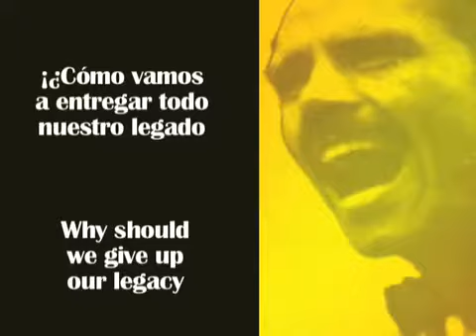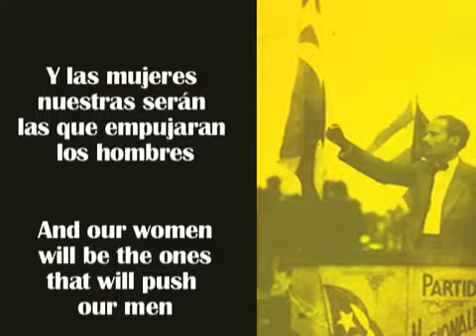Don Pedro Albizu Campos Speech with English Subtitles over Big Punisher Instrumental.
Don Pedro Albizu Campos Speech
Independence For Puerto Rico
Big Punisher "You Ain't A Killer" Instrumental